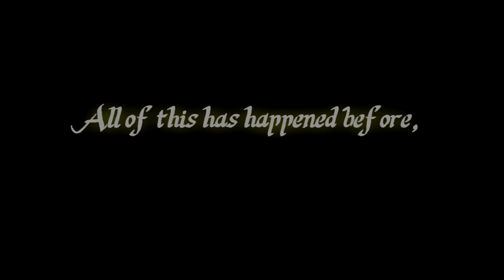Muhteşem Yüzyıl (Magnificent Century) - This is War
they are here... they are in war...
all of this has happened before, and it will all happen again

"Muhteşem Yüzyıl (Magnificent Century) belongs to TIMS Production, and the song "This is War" belongs to 30 seconds to Mars."

this is war lyrics;

a warning to the people
the good and the evil
this is war
to the soldier, the civillian
the martyr, the victim

it's the moment of truth and the moment to lie
the moment to live and the moment to die
the moment to fight, the moment to fight, to fight, to fight, to fight

to the right, to the left
we will fight to the death
to the edge of the earth
it's a brave new world from the last to the first

a warning to the prophet
to the liar, to the honest
to the leader, to the pariah, the victor, the messiah

i do believe in the light
raise your hands into the sky
the fight is done
the war is won
lift your hands toward the sun
toward the sun, toward the sun

i believe in nothing not the end and not the start
i believe in nothing not the earth and not the stars
i believe in nothing not the day or not the dark
i believe in nothing not but the beating of our hearts
i believe in nothing not 100 suns until we part
i believe in nothing not not in sin and not in god
i believe in nothing not not in peace and not in war
i believe in nothing not but the truth in who we are

30 seconds to mars